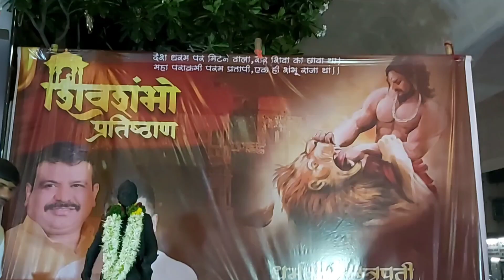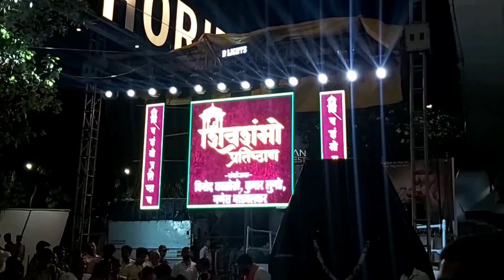शिवशंभो प्रतिष्ठान 🚩Chatrapati Sambhaji Maharaj Jayanti 2024🔥🚩 Pune साहसी खेळ | DJ | ढोल ताशा पथक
udayanraje bhosale
sambhaji raje chhatrapati
shambhu raje song
sambhaji maharaj jayanti pune
shiv shambhu pratishthan
shiv shambhu mitra mandal
shiv shiv shambhu prateek
shivaji maharaj jayanti pune
shivaji maharaj jayanti pune 2023
shivaji maharaj jayanti pusad
shivaji maharaj jayanti pune 2024
shivaji maharaj jayanti puja
shivaji maharaj jayanti pune dj
shivaji maharaj jayanti pusad 2024
shivaji maharaj jayanti pune live
shivaji maharaj jayanti purna
shivaji maharaj jayanti puja vidhi
shivaji maharaj jayanti pune status
shivaji maharaj jayanti pulgaon
chhatrapati shivaji maharaj jayanti pune
shambhu raje dj song
shambhu raje ringtone
shambhu raje shambhu raje
shambhu raje jayanti status
shambhu raje powada
shambhu raje palna
shambhu raje aarti
shambhu raje dj
shambhu raje song status
shambhu raje jayanti
shambhu raje song adarsh shinde
shambhu raje rajyabhishek status
shambhu raje malika
sambhaji raje bhosale kolhapur family
sambhaji maharaj palna song
ganoji shirke
sambhaji raje song
sambhaji maharaj song
sambhaji maharaj jayanti status
sambhaji maharaj dj song
sambhaji maharaj
sambhaji maharaj aarti
sambhaji maharaj powada
sambhaji maharaj movie
sambhaji maharaj serial
sambhaji maharaj jayanti
sambhaji maharaj ringtone
sambhaji maharaj ke gane
sambhaji maharaj jayanti song
sambhaji maharaj status video
swarajyarakshak sambhaji title song
chhatrapati shivaji maharaj
sambhaji rajacha badla maharani ghetla
chhatrapati sambhaji nagar